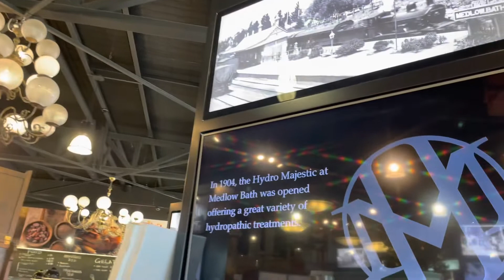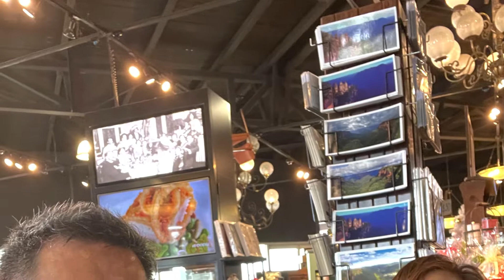Hydro Majestic Pavilion, Megalong Valley, Blue Mountains, NSW, Australia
Hydro Majestic Pavilion overlooking Megalong Valley